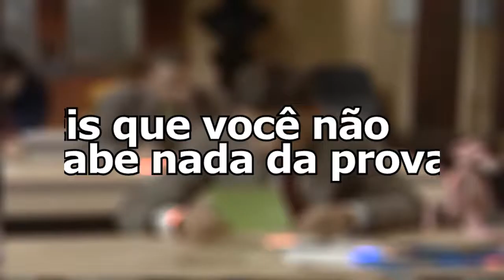Eis que você sabe tudo mas não sabe nada ......